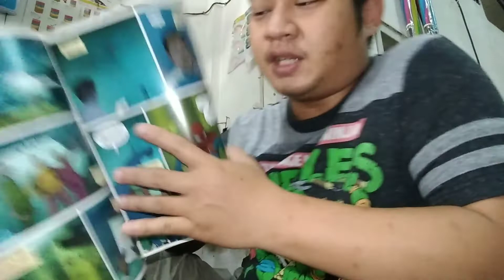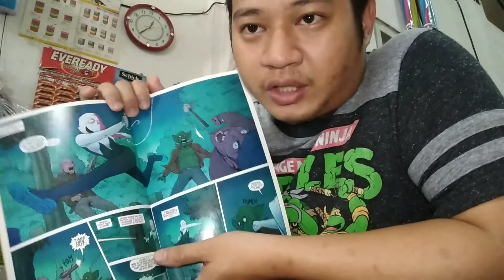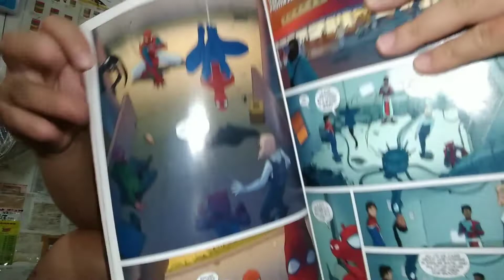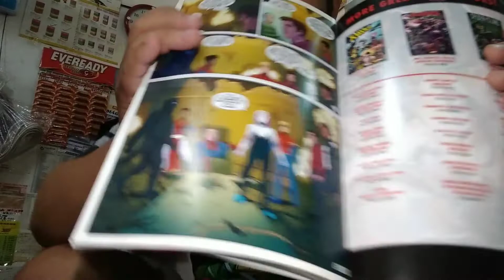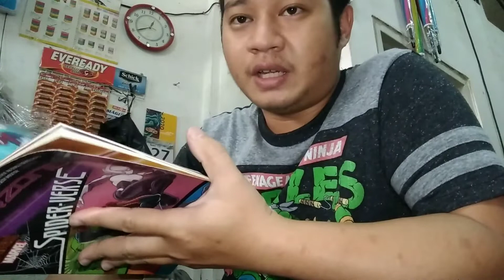REVIEW KOMIK SPIDER VERSE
Ok guys pasti banyak dari kalian pencinta spiderman kan...

Nah ini dia komik yg ceritain spiderman dari berbagai universe atau dimensi lain dan mereka bersatu utk mengalahkan para musuh yg punya tujuan jahat